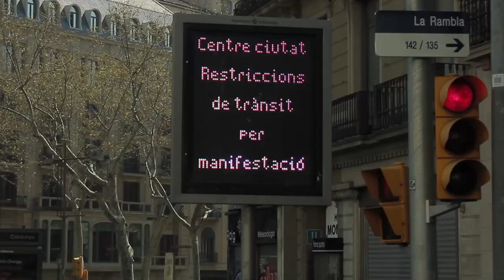Resúm del matí de la Vaga General 29F a Barcelona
Vídeo-resúm del transcurs de la Vaga General durant el matí del dijous 29 de març a la ciutat de Barcelona.

vaga 29m